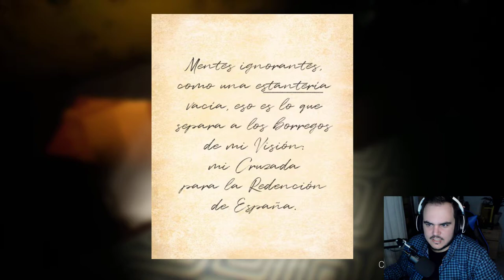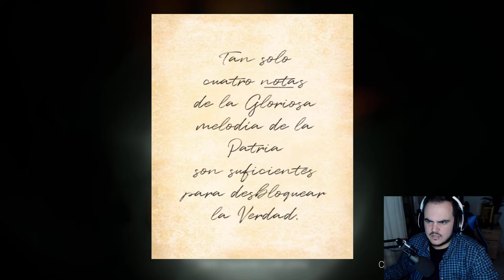ROJO: A Spanish Horror Experience | Encerrado en la casa de un Franquista #2 | Gameplay